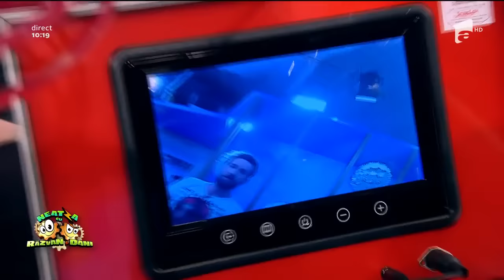Pericolele centralelor termice pe gaz! Coşul de fum trebuie curăţat cel puţin o dată pe an!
Vezi ediția integrală pe ANTENAPLAY Persoanele care folosesc mijloace alternative de incalzire trebuie sa fie foarte atente la modul in care utilizeaza aceste aparate care pot produce acumulari de gaze naturale, fapt ce constituie o cauza frecventa a exploziilor si intoxicatiilor!, Neatza cu Razvan si Dani, Antena 1, 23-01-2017